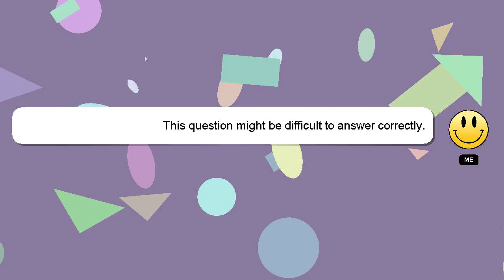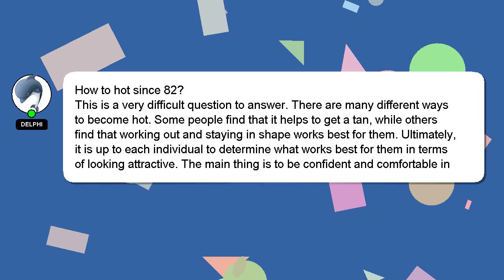How to hot since 82?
A brief introduction of myself, Hey, I am Delphi. I am willing to help you find the solutions to your questions. - How to hot since 82?

A 'heart' from me will be given to show my gratitude for your contribution.

*2 What we are experimenting :*